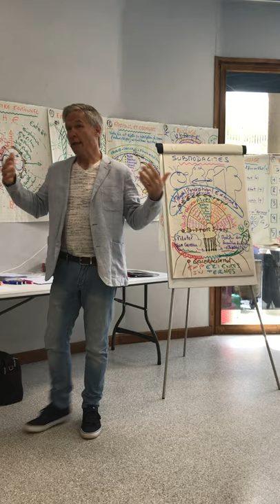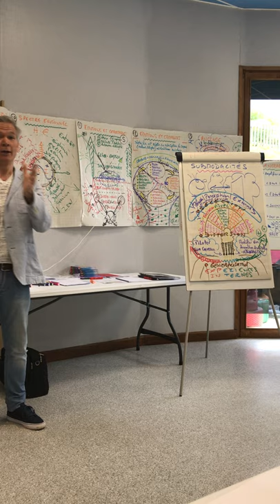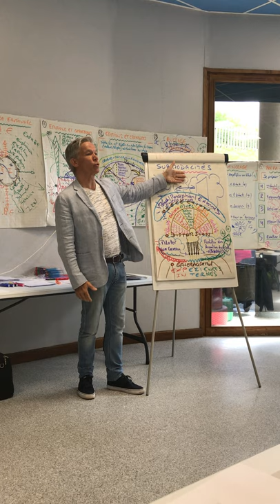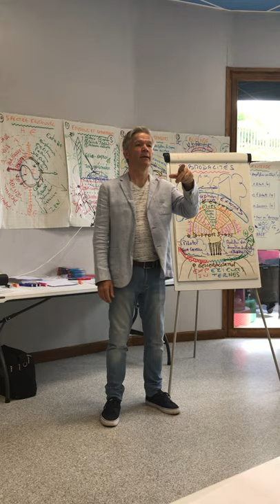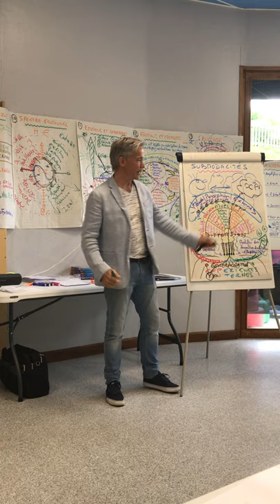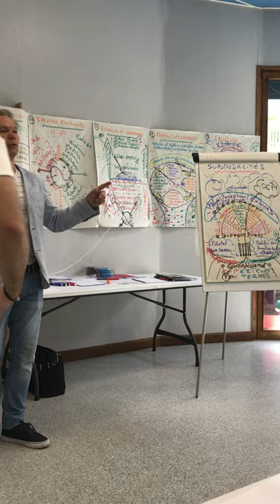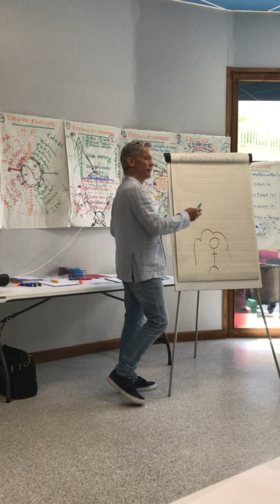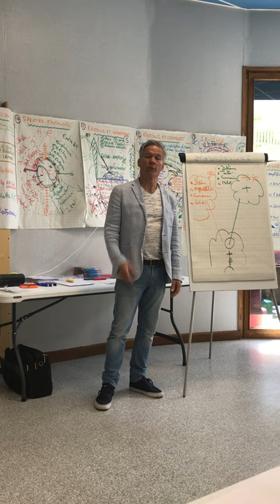La puissance de notre cerveau